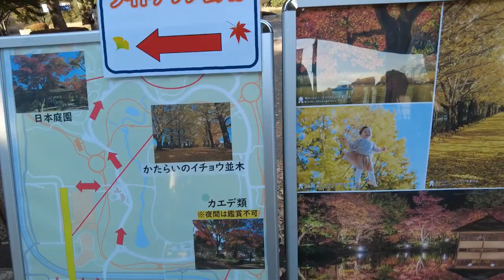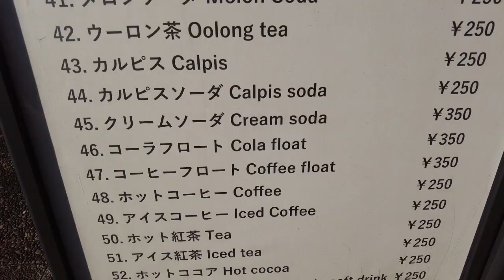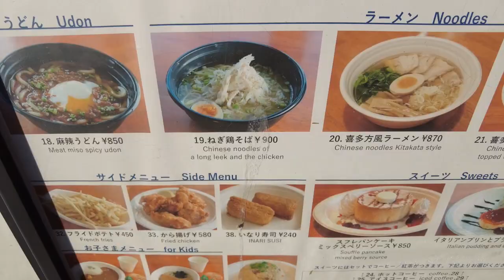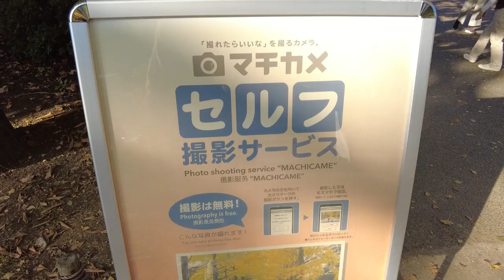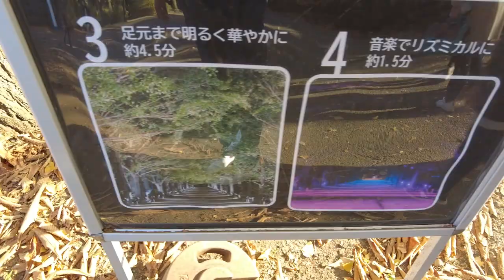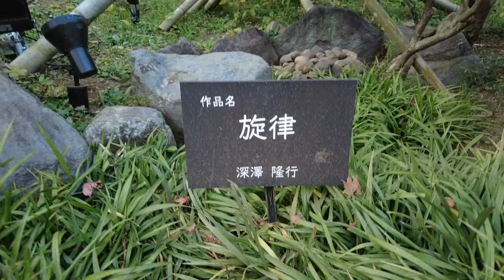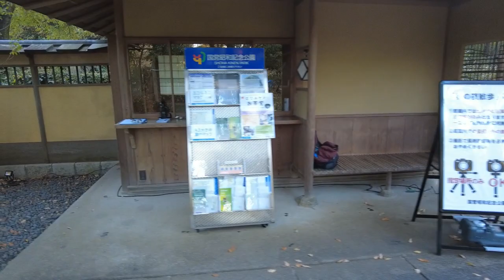昭和記念公園 紅葉vlog/Lá Mùa Thu đẹp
ベトナム人妻と一緒に昭和記念公園の紅葉散策に行ってきました。
銀杏並木と日本庭園の紅葉は圧巻です！！

場所：東京都立川市 国営昭和記念公園
日時：2022年11月某日